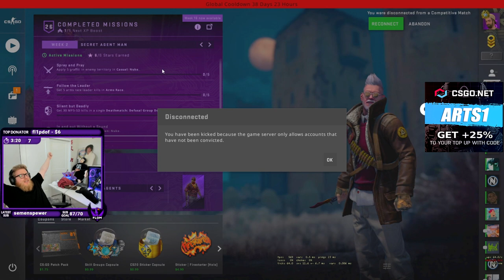PRO PLAYER FOI BANIDO AO VIVO!! VSM MOVIMENTAÇÃO ROUBADA & FNX MIRA INSANA! CSGO BEST HIGHLIGHTS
► About Business! 🔥